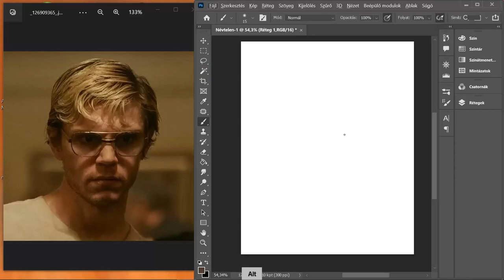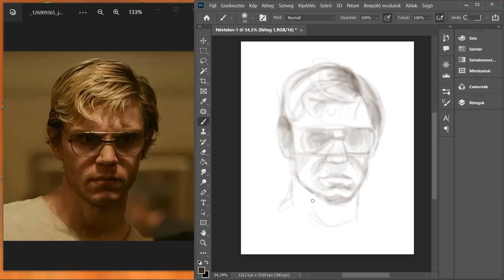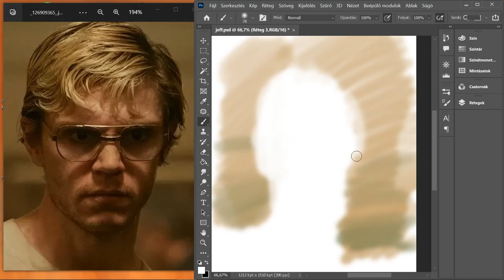Digital Painting - Evan Peters as Jeffrey Dahmer - Part 1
Digital Painting - Evan Peters as Jeffrey Dahmer video series